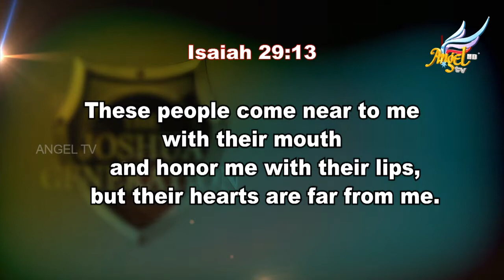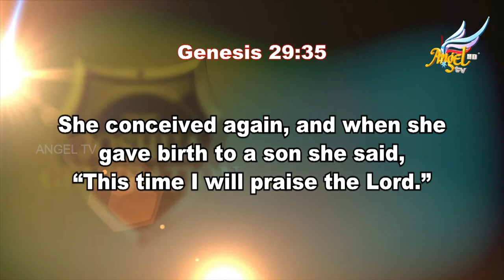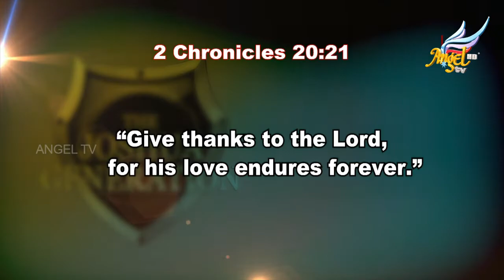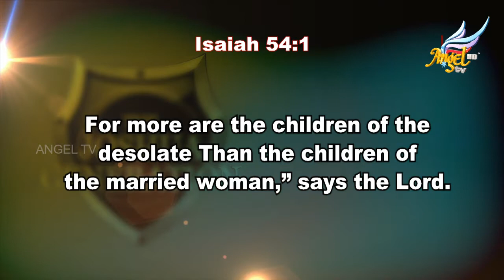Rise of the Joshua Generation | Episode 12 | Tamil